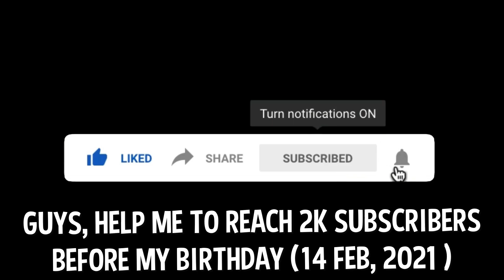Mind Blowing Competitive FPS Games for Low End PCs (No GPU) 🔥 | 1-4GB Ram PC Games 😍 [2020]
About Video...
So in this video, I'm gonna show you the Mind Blowing Competitive FPS Games for Low End PCs

Gameplays Used (Make sure to check them out):
Note: Some videos may contain Music, Abusive Language & Nudity

Hi Guys, Please Help me to get my Channel Monetized, I already have Eligible Subscribers Count but I don't have enough Watch Time, Please watch my long videos you haven't (at least in the background), So in this way, I can provide more Awesome Content, Thank you! 😃